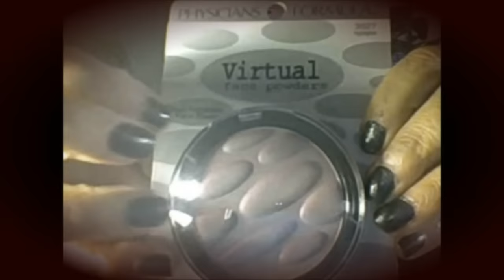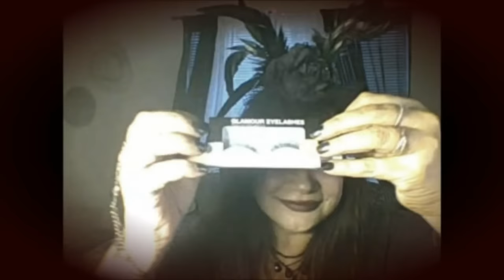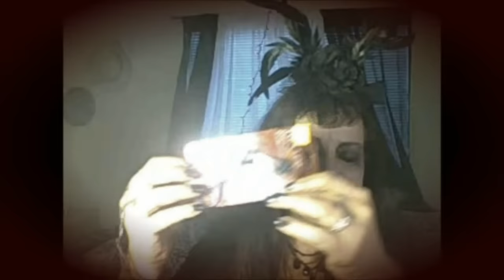ASMR Halloween Makeup Store Collab with MinxLaura123 Chick Happens ASMR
In this video, I collab with MinxLaura123 we are selling cosmetics and dressed as witches for Halloween.   I refer to Laura as my sis, because we have known each other and supported one another for such a long time.  Talented, sweet, and my friend.  Thanks for this collab sis!  Please check out Minxy's channel: